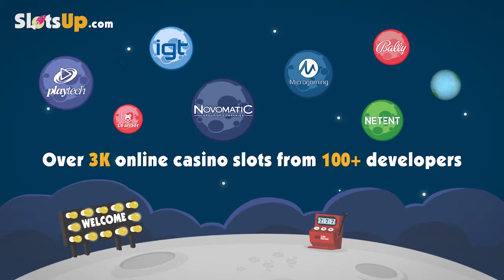Free Disco Spins slot machine by NetEnt gameplay ★ SlotsUp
Disco Spins slot by NetEnt comes with 5 reels and 20 paylines & bet range from 0.2 up to 200.
Also available on mobile

More NetEnt slot games video previews presented by SlotsUp ▼